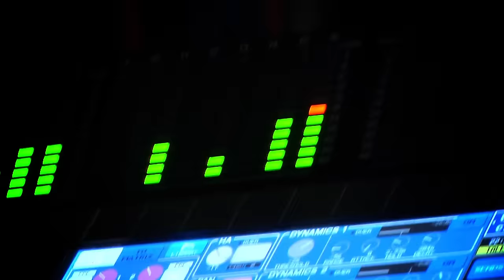EXTREMA - BETWEEN THE LINES - OFFICIAL VIDEO HD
Artist: EXTREMA
Song Title: Between the Lines
Produced by: Extremateam s.a.s.
Label: Extremateam s.a.s. - Scarlet Records - Fuel records
Album: The Seed of Foolishness (2013)
Video ISRC Code: IT6CA1300054
Song ISRC Code: ITZC71300103

A Daniele Farina Video
Filmed at the Following Shows During "The Seed of Foolishness" Italian Tour 2013:
Varazze (SV) @ Vans Off the Wall Spring Classic 2013
Collegno (TO) @ Colonia Sonora 2013
Udine @ Homepage Festival
Ripatransone (AP) @ Marke'n'Heavy Fest 2013
Casorate Sempione (VA) @ Molla L'Osso Festival

Thanks to: Vans Off The Wall, Raccon Studio

Filmed by Daniele Farina & Alessandro Vivarini
Live footage by: Emanuela Giurano, Andrey Poltavets & Racoon Studio Team: Riccardo Galimberti, Stefano Goitre, Luigi Borriello.

Director & Editor: Daniele Farina

C&P extremateam sas 2013